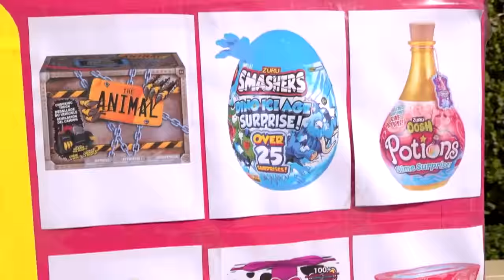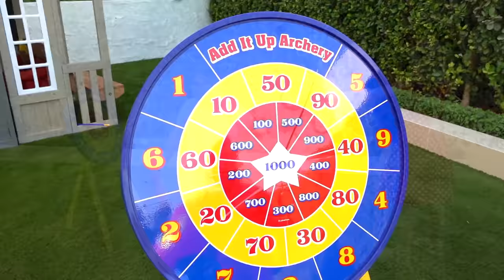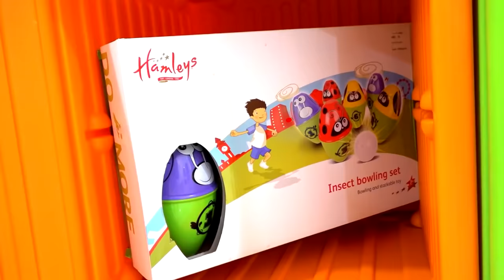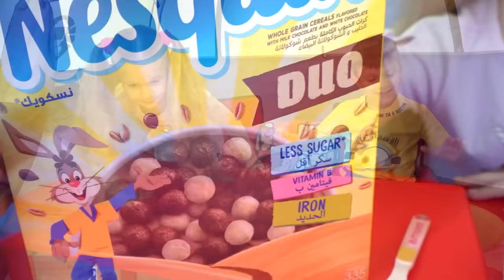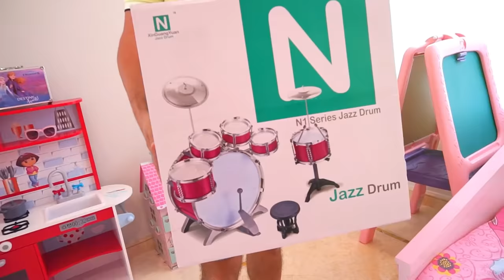Diana y Roma Aventura con juguetes nuevos Colección de videos divertidos para niños